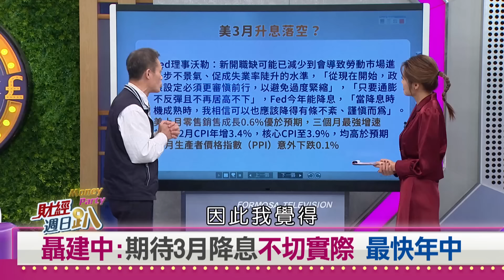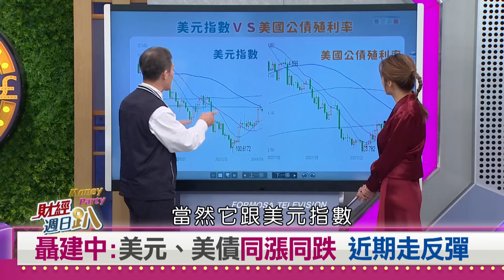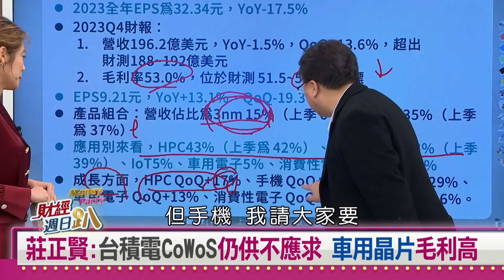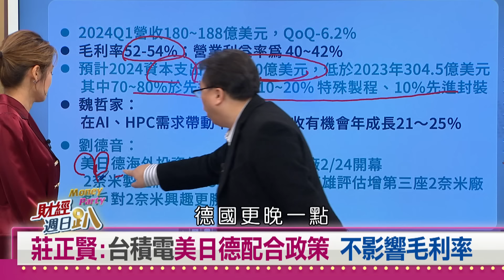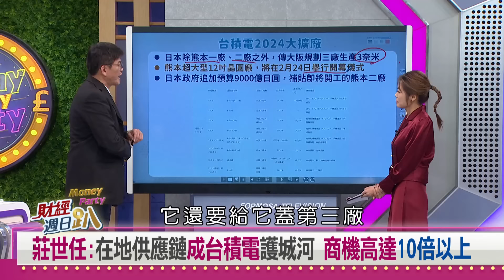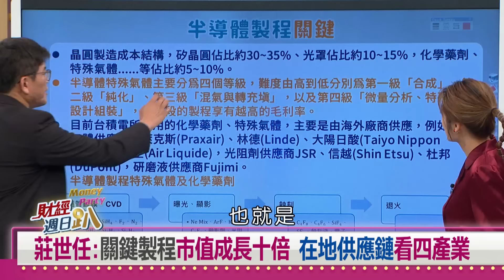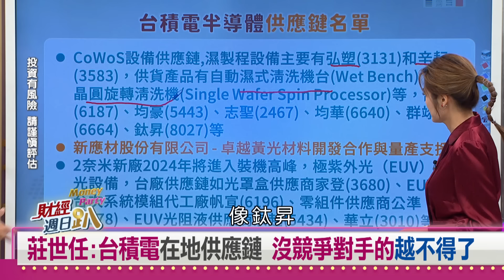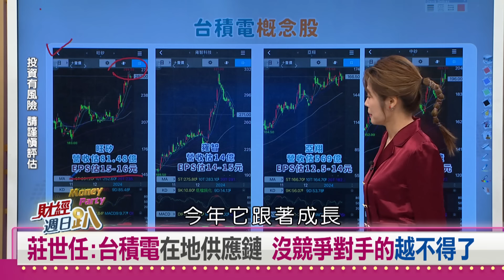【財經週日趴】莊正賢：台積電的好沒有天花板 莊世任：台積電有機會衝2000元 2024.01.21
莊正賢:台積電CoWoS仍供不應求 車用晶片毛利高
莊正賢:台積電資本資出下降 投資重點看設備.耗材
莊正賢:台積電美日德配合政策 不影響毛利率
台積電股價噴上626元 今年上看800?1000?
莊世任:在地供應鏈成台積電護城河 商機高達10倍以上
莊世任:台積電年複合成長高 股價有機會衝2000元
莊世任:關鍵製程市值成長十倍 在地供應鏈看四產業
莊世任:台積電在地供應鏈 沒競爭對手的越不得了

【主持人】
   邱沁宜

【特別來賓】
產業隊長       張捷
淡大財金系教授 聶建中